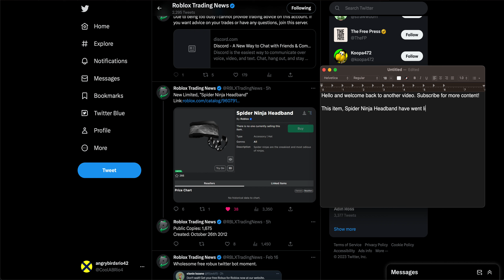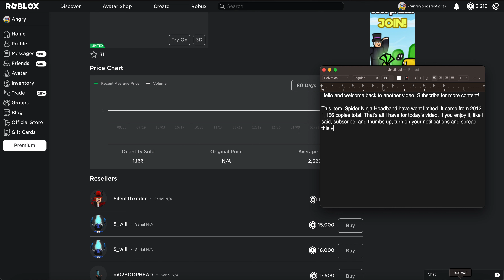ROBLOX: Spider Ninja Headband goes LIMITED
After nearly a week hiatus, there is a new limited from 2012: Spider Ninja Headband.